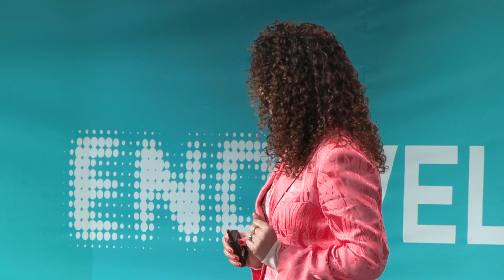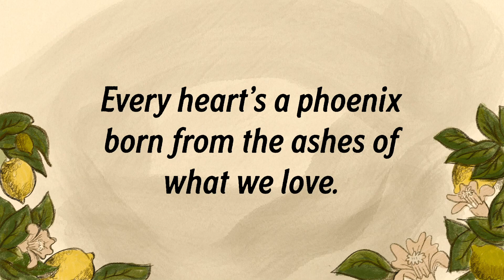Revisiting childhood grief to live better now, Laurel Braitman I End Well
After years of using work and achievement to avoid her deepest grief, Laurel Braitman realized that she was hiding from what scared her most: love at the cost of loss. By engaging with her grieving inner child, Laurel was able to create a life in which she now defines bravery as the vulnerability it takes to love big. Topics: Grief, Loss, Childhood Trauma, Medical aid in dying, Backcountry survival, Lemons.